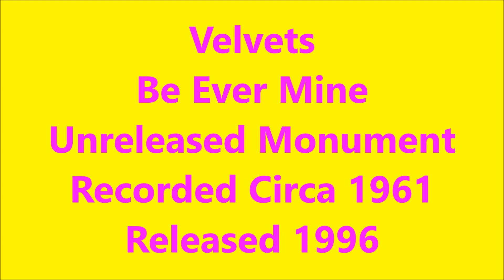Velvets - Be Ever Mine - Unreleased Monument Recorded 1961 - Released 1996